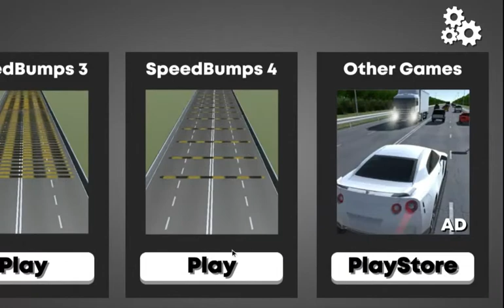car crash 12#